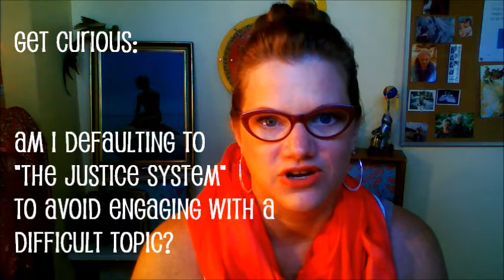Trayvon Martin - Relig-ish with Rachelle Mee-Chapman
Fine Bro's, "Kids React to Cheerios Commercial" (a spot of hope)